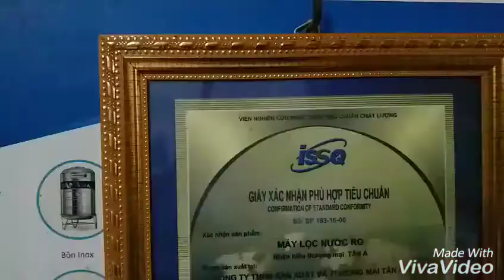MY XUYÊN QUÊ TÔI: Điện lạnh TUẤN HẠNH